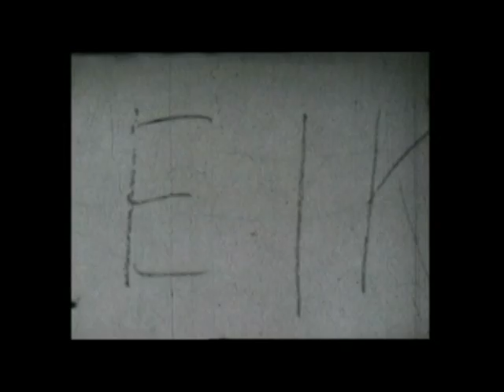Teil1 - Versuch einer Revolte - Akademie München 1969.mpg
Ich lade diesen Film hoch, da mein Sohn gerade in Montreal gegen die Erhöhung der Studiengebühren demonstriert und er mich gebeten hat, ihm zu zeigen, wie wir das damals gemacht haben.
Der Film wird demnächst aus mehreren Teilen bestehen, die Umbenennung der Kunstakademie in Rote Akademie und der Universität München in Franz Gans Universität, dann das berühmte Fussballspiel zwischen diesen beiden Hochschulen im Lichthof der Universität, weiter wird ein Teil über die Bemalung der Akademie handeln, und natürlich wird auch die Versteigerung des Knopfes von Paolo Nestler, dem damaligen Präsidenten gehörig gewürdigt werden.